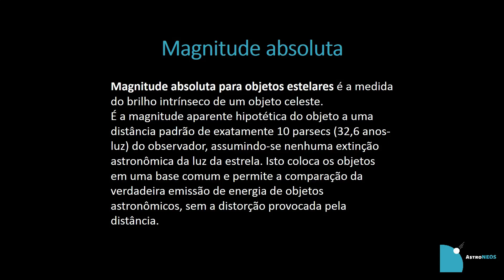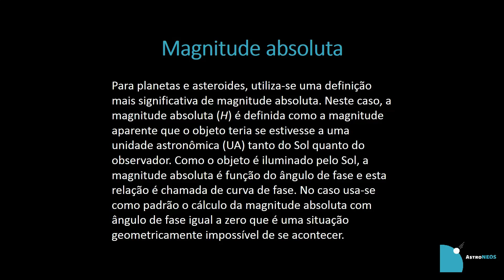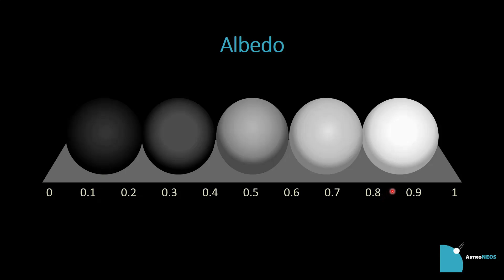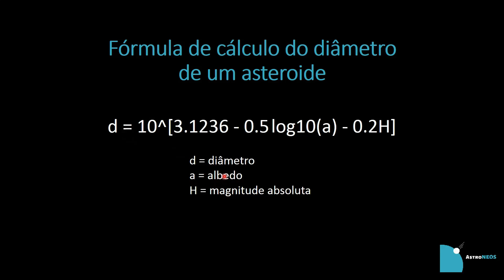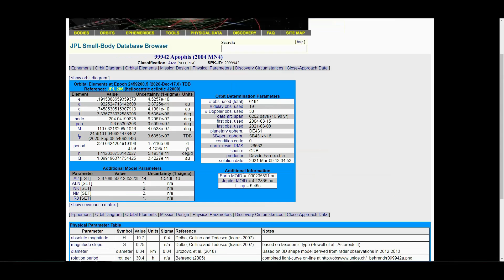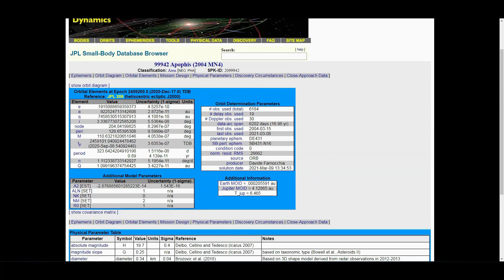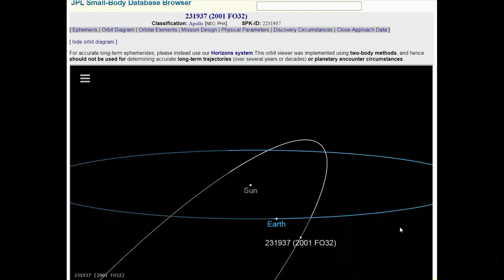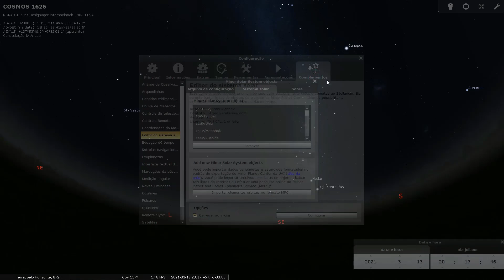Tudo sobre o asteroide 2001 FO32, que se aproxima da Terra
E quem está dando o que falar é o asteroide 2001 FO32, que fará sua aproximação máxima da Terra neste fim de semana. A história é de Cristóvão Jacques, que fez uma edição extra do boletim Cometas e Asteroides só pra nos contar tudo! Confira aí!

E fique de olho no canal AstroNEOS, do Cristóvão Jacques, para acompanhar ao vivo neste fim de semana a passagem do asteroide!